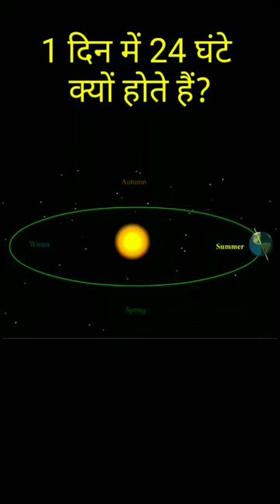Why 24 hours in a day? 1 दिन में 24 घंटे क्यों होते हैं?